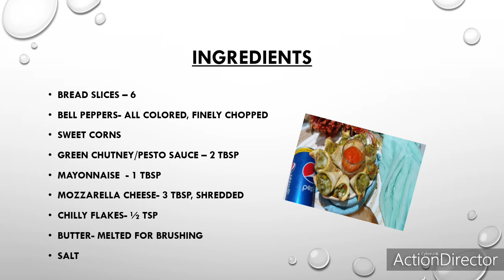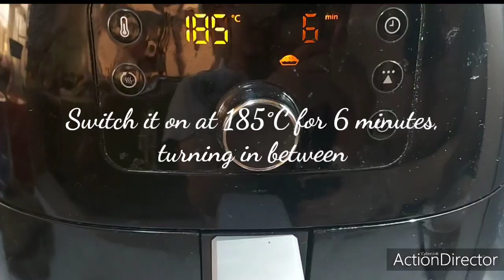Cheesy Veg Canapes | Tea Time Snacks | canapés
BISMILLAH AR REHMAN AR RAHIM